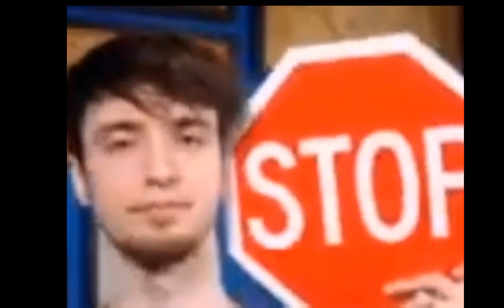Biden with Hilarious GAFFE in California....😂😂😂Joebidenmeme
Hello everyone wellcome my channel